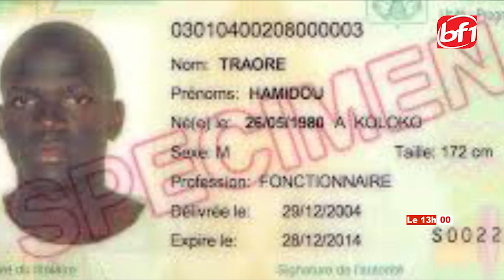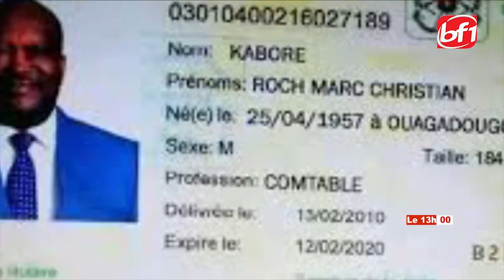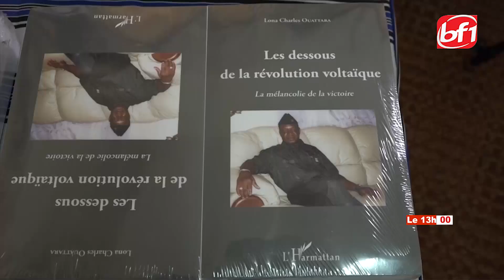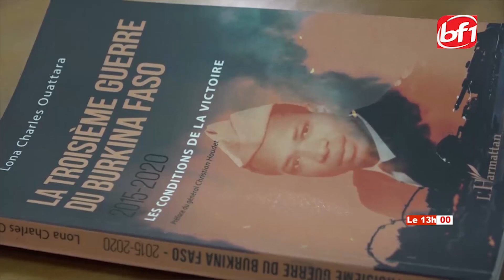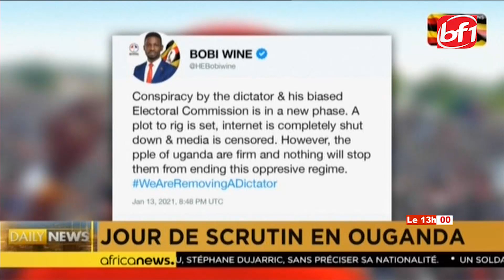Le 13h du 14 Janvier 2021 BF1TV